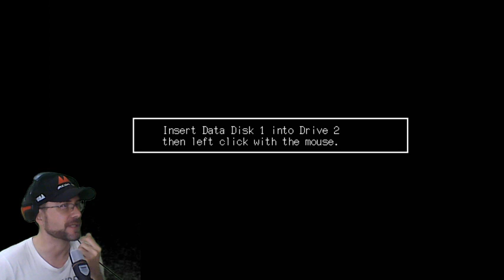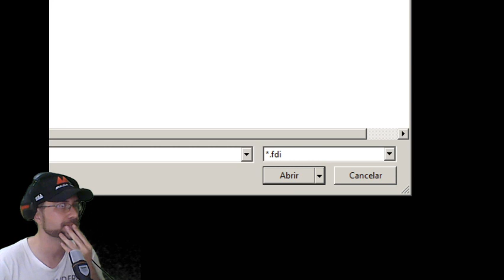CRW Metal Jacket - NÃO recomendo!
Boas idéias... e PÉSSIMAS idéias. Não consigo recomendar.